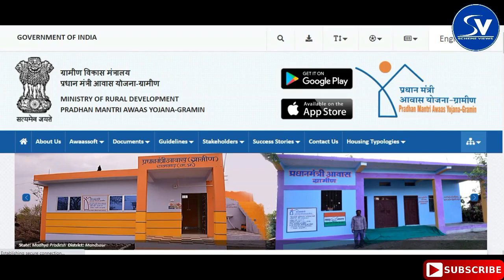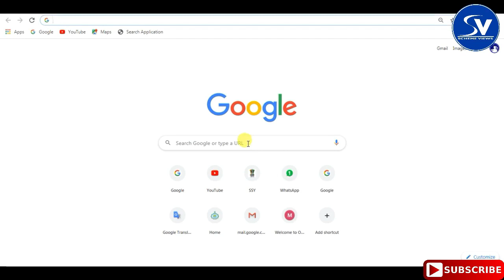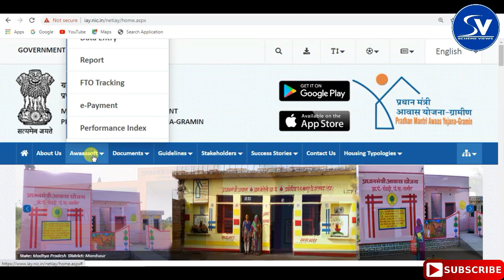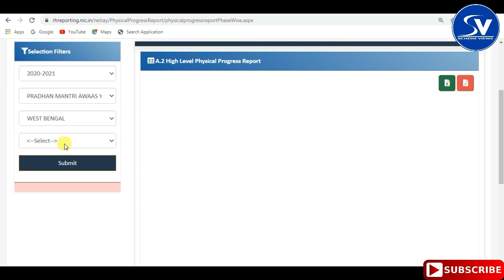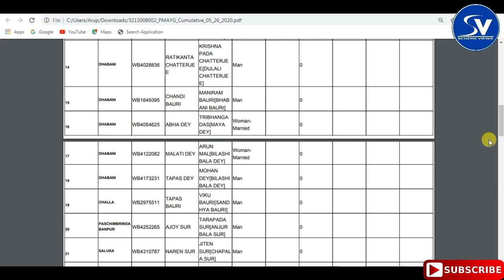বাংলা আবাস যোজনা নতুন লিষ্ট 2020। How to Check Banglar Awas Yojana New List 2020। BAY । PMAYG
The Pradhan Mantri Awas Yojana-Gramin (PMAYG)/ Banglar Awas Yojana was formed to meet the objectives of the ``Housing for All’’  scheme by the year 2022. It is a rural housing program that aims to provide a pucca house which also includes basic amenities to beneficiaries of the scheme.